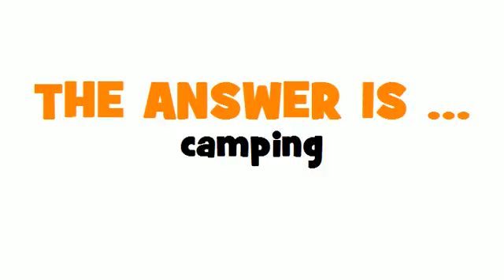GERMAN TRANSLATION QUIZ = Camping